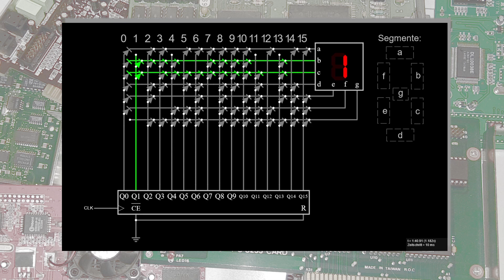Praxisbeispiel Dioden: Siebensegmentanzeige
Mit Dioden können wir Eingangssignale in Ausgangssignale umsetzen; hier im Beispiel einer Siebensegmentanzeige, mit der wir eine Stelle im Hexadezimalsystem darstellen wollen. Das Aussehen der Anzeige, also welche Segmente genau leuchten sollen, können wir dabei über die Dioden programmieren.